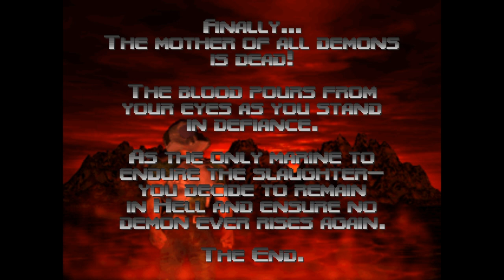Doom 64 Part 8 I cheated because...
What do mean three hell keys?!